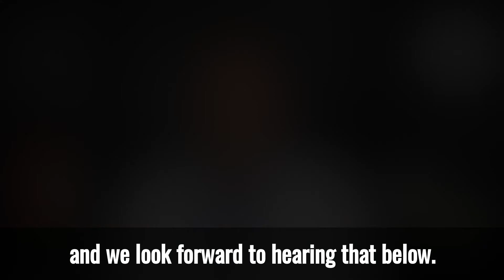Caffeine and Migraine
Why is caffeine in migraine medications? What’s the best way to use caffeine? Is it good or bad for me? What Dr. Harcourt reveals in this video may surprise or even shock you. Check it out!